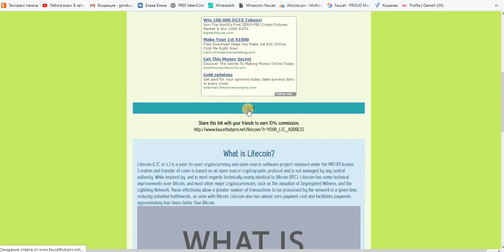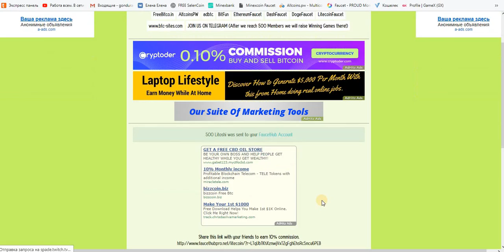LTC кран даёт от 500 ltc до 4000 ltc = 10 мин. на FaucetHub